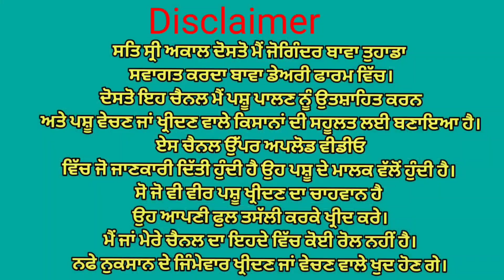ਨੀਲੀ ਰਾਵੀ ਮੱਝ ਵਿਕਾਉ ਘੱਟ ਰੇਟ👌👌 Bawa dairy farm